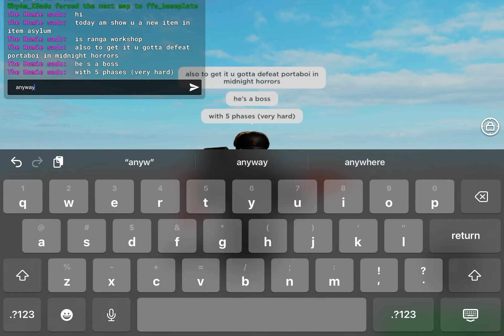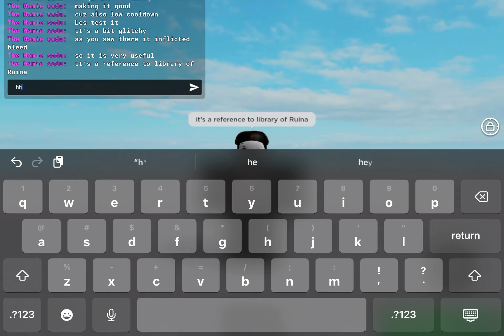new item in item asylum: ranga workshop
yeah the boss fight in midnight horrors is hard, but the item is cool and sorta worth it